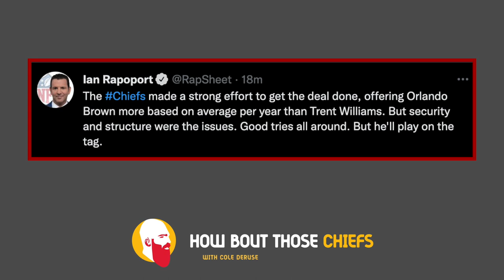Orlando Brown Jr. could NOT reach a LONG-TERM deal with the Chiefs!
Your daily Chiefs news featuring Orlando Brown Jr and the Chiefs not being able to reach a long term deal!

Cole DeRuse
705-B SE Melody Ln #218
Lee's Summit, MO 64063